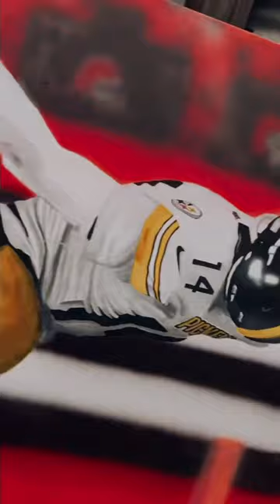George Pickens Painting by VC2art @steelers 🔸♦️🔹